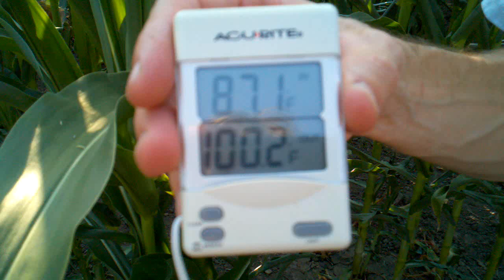Heatwave in the Corn Field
Check out the results of 100 degree heat on the corn.